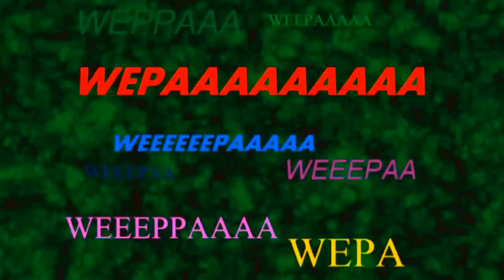POP ROMANTICO ► OSCAR WILDER ♫ Difícil de entender ► VIDEOS DE MUSICA Oido2007 Amor Gay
Sigue a Oscar Wilder Videos, música, fotos... todo sobre Oscar Wilder en su página de Música Copyleft.

Videoclip del tema "Difícil de entender" del colombiano Oscar Wilder. Cancion que trata del resurgimiento despues del amor,con un corazon de cenizas tambien se puede vivir.

Amor entre hombres. Amor gay.

Los derechos de este videoclip han sido cedidos por Oscar Wilder a Ciberactivos para Youtube.